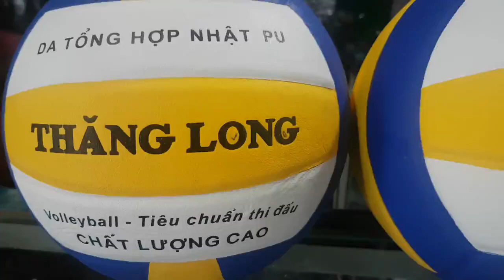banh bóng chuyền thăng long vb 7000 👉hàng chính hãng 👉 450k 1 quả, ib0909638153, quả bóng chuyền